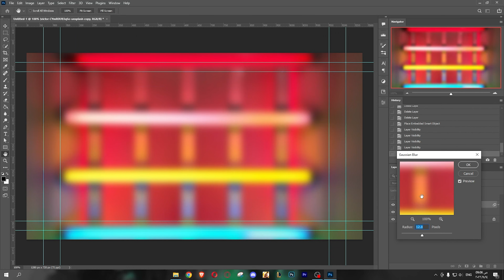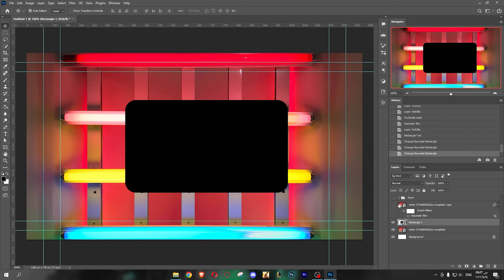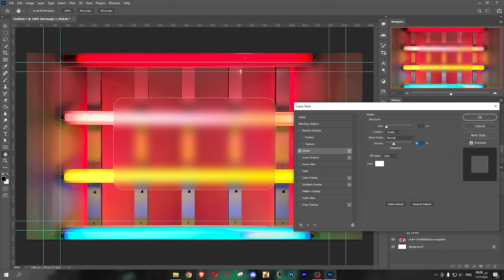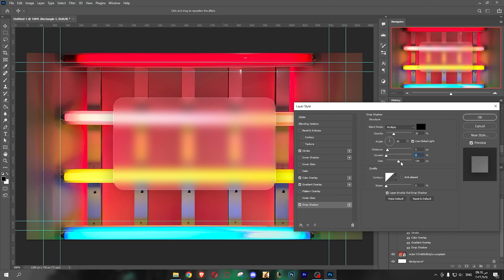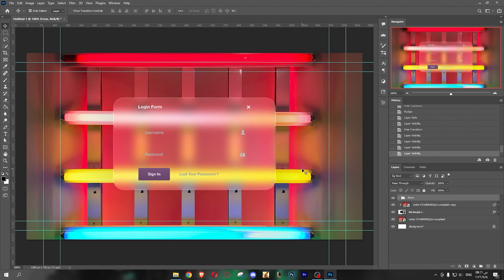طريقة عمل الزجاج بالفوتوشوب | Glass Morphism Effect - Photoshop Tutorial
طريقة عمل الزجاج بالفوتوشوب / انعكاس الزجاج بالفوتوشوب, "ضباب الزجاج"
learn How to easily make transparent blur effect or glass morphism effect in photoshop

تقدروا تشوفوا👇
ــــــــــــــــــــــــــــــــــــــــــــــــــــــــــــــ

ــــــــــــــــــــــــــــــــــــــــــــــــــــــــــــــ
المعدات اللي أستخدمها في تصوير الفيديو :
Camers ::
 iPhone 7 Plus
Lighting ::
 1 Warm Light
 1 Red 1 & Blue
Mic ::
Boya By M1
ــــــــــــــــــــــــــــــــــــــــــــــــــــــــــــــ

ــــــــــــــــــــــــــــــــــــــــــــــــــــــــــــــ